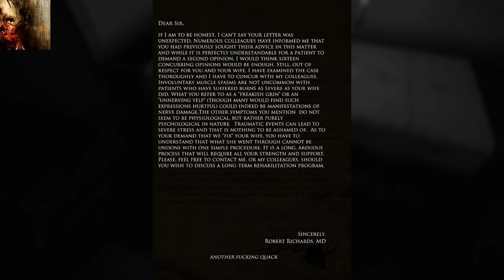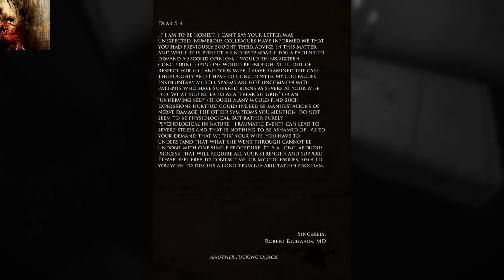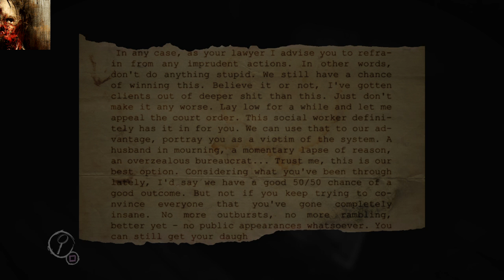Layers of Fear Part 3 Fuck